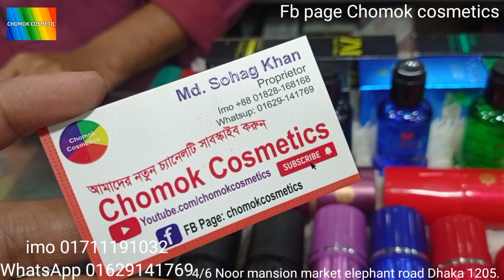সুপার-ডুপার অফার পারফিউম, বডি স্প্রে ||chomok _cosmetics perfume #2022.